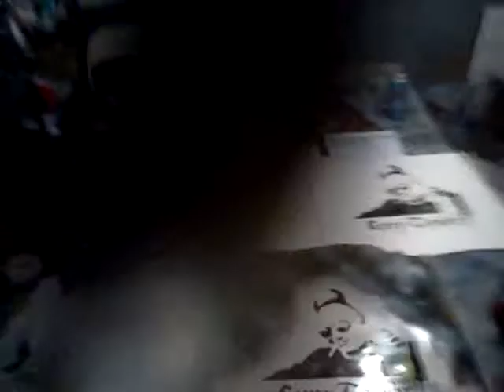Corey Taylor. - stencil art - kriminal